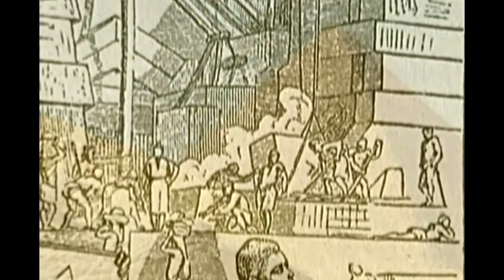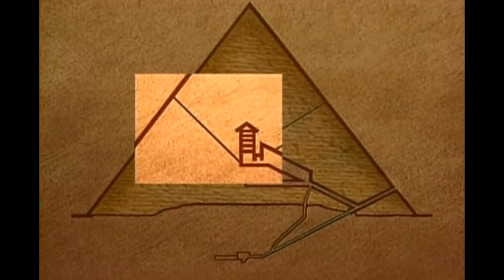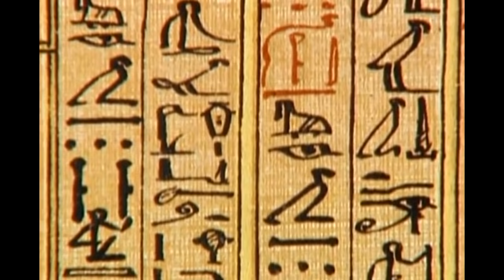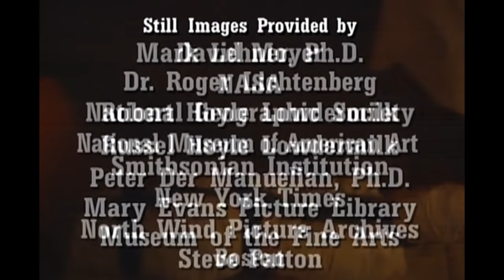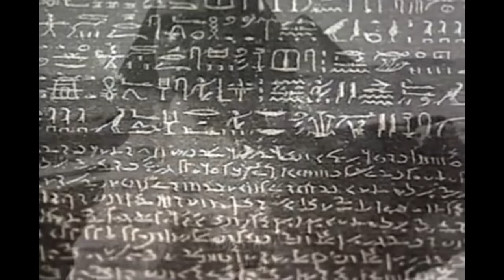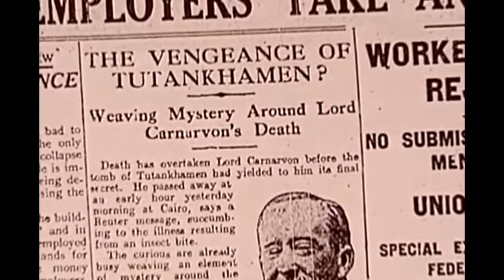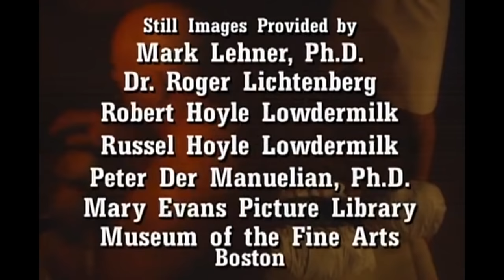L'Égypte antique au-delà des pyramides - Les Momies & les Cryptes Ep1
Les momies et les secrets des cryptes égyptiennes.